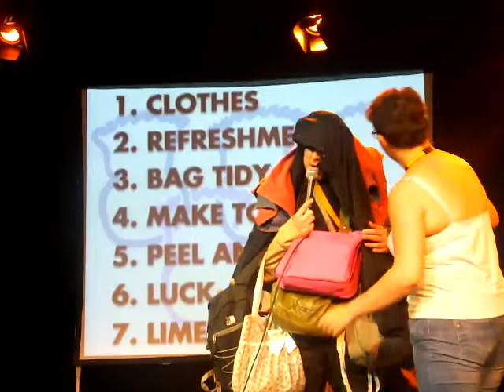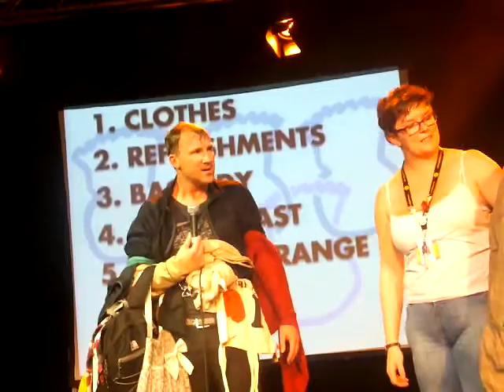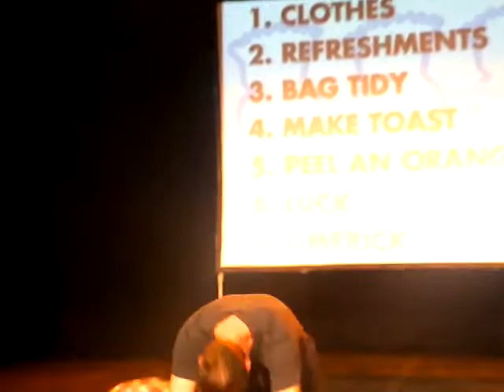Jason Byrne is Stripped at Mark Watson's Edinborolympics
The contestants had to don as much clothing as they could. Jason did EXTREMELY well.